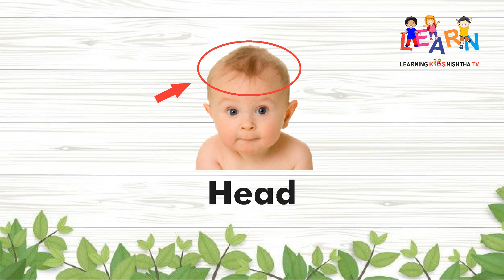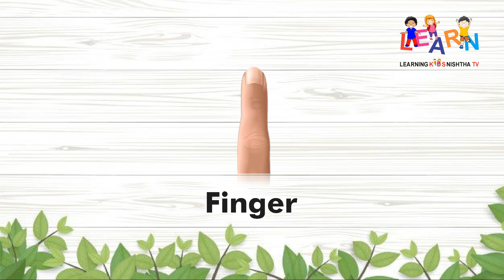Learn Parts Of Body Name I Parts of Body Name in English I Human Body Parts Name with Pictures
This lesson is specially designed for the audience who learn basic English vocabulary skills and teach about parts of Body name and you can also teach to your friends, Family members & relatives.
Parts of Body Names Vocabulary helps you to  understand in English and used this words worldwide circle.